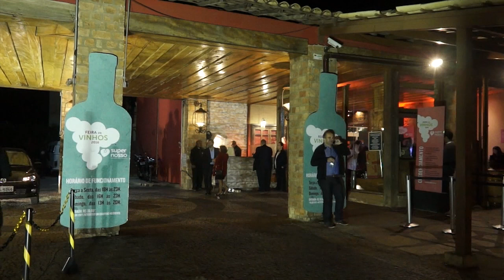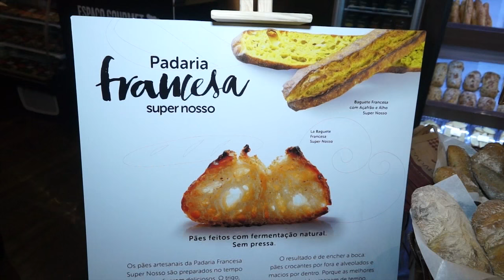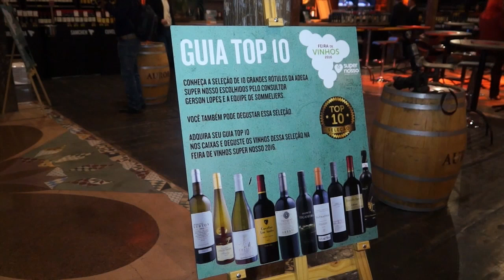7ª EDIÇÃO DA FEIRA DE VINHOS SUPER NOSSO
ENTRE OS DIAS 14 E 19 DE JUNHO, EULER NEJM E SEUS FILHOS, RAFAELA E RODOLFO, ABREM A 7ª EDIÇÃO DA FEIRA DE VINHOS SUPER NOSSO NO ESPAÇO MEET, EM BELO HORIZONTE.

SERÃO MAIS DE 30 EXPOSITORES E 600 RÓTULOS NACIONAIS, ALÉM DA PRESENÇA DE GRANDES NOMES DO SETOR, COMO O MELHOR ENÓLOGO DO MUNDO, O ESPANHOL RAÚL PÉREZ E ADRIÁN
MANCHÓN, ENÓLOGO E PROFESSOR DA  FACULDADE DE ENOLOGIA DE MENDOZA/ARGENTINA. ALÉM DA EXPOSIÇÃO, A FEIRA TERÁ DEGUSTAÇÕES COMENTADAS E CURSOS COM ENÓLOGOS E ESPECIALISTAS EM ENOGASTRONOMIA.